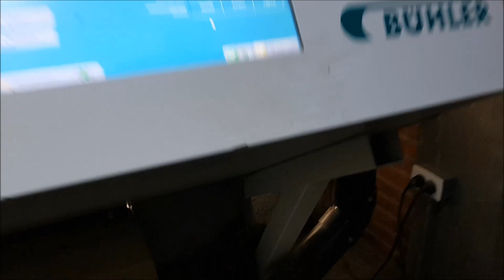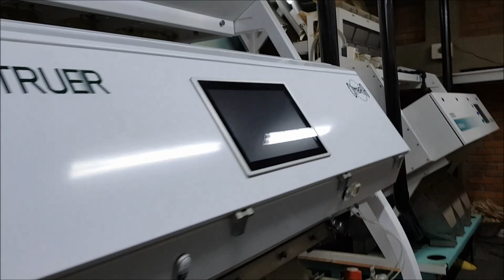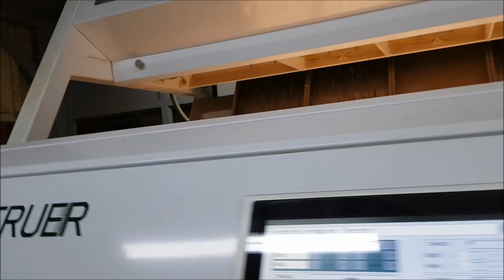EXTRACCION DE POLVO PARA 4 MAQUINAS: DUST EXTRACTION,INDUSTRIAS JABER,DUST EXTRACTION,धूल निकालना,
FABRICACION DE UN EXTRACTOR DE POLVO DE ALTA EFICIENCIA ,EL CUAL TIENE EN SU ENTRADA 9 SUCCIONES DE 3" CADA UNO Y CON IGUAL PODER DE ASPIRADO,CON ESTE EXTRACTOR PUEDES UTILIZARLO PARA 9 MAQUINAS O PUNTOS DIFERENTES ,LOGRANDO UNA EXCELENTE EXTRACCION YA SEA DE MATERIAL PARTICULADO O SOLIDOS,FABRICACIONES Y MONTAJES REALIZADOS POR INDUSTRIAS JABER EN ARMENIA QUINDIO..TELEFONO : .